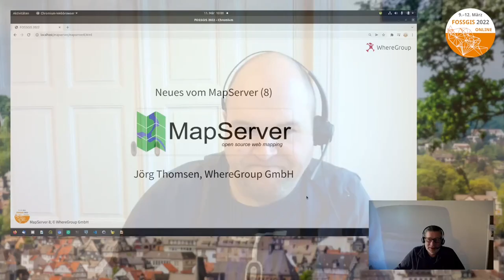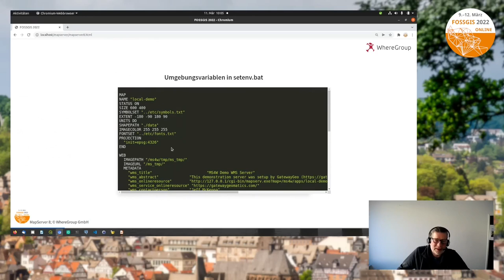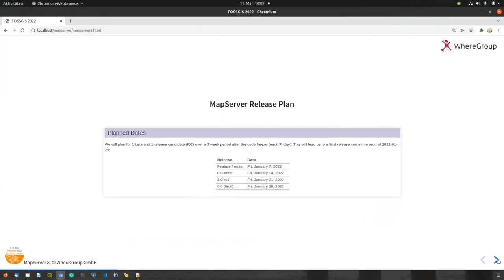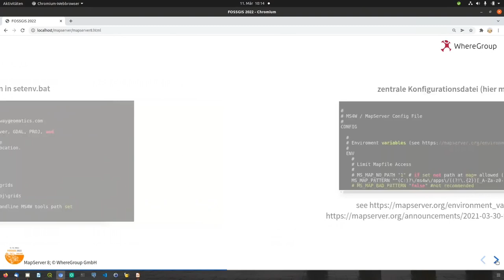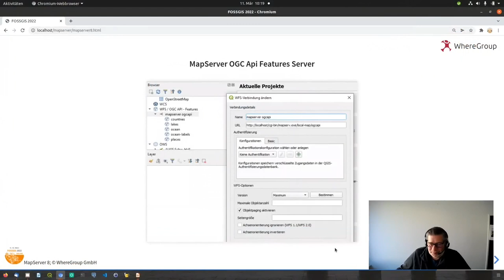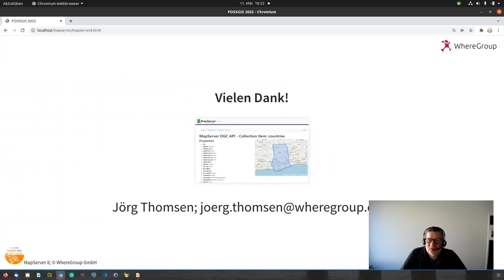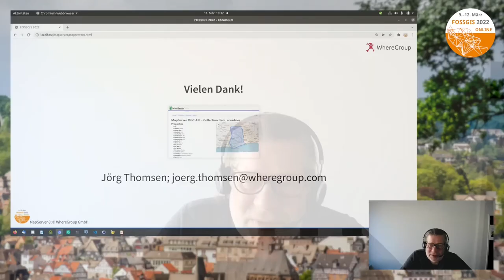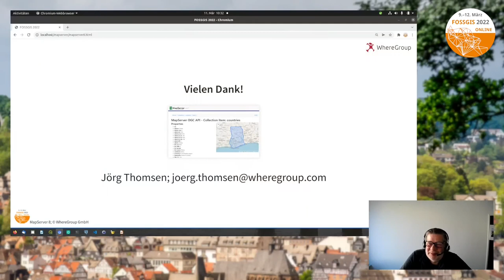2022 - Neues vom MapServer (8.0)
Im November 2021 ist ein neues Haupt-Release von MapServer erschienen, die Version 8.0 Wir sehen und an welche Änderungen die Version in den Bereichen Konfiguartion und Funktionen  gegenüber den Vorgängern mit sich bringt.

Im November 2021 ist ein neues Haupt-Release von MapServer erschienen, die Version 8.0. Wir sehen und an welche Änderungen die Version in den Bereichen Konfiguration und Funktionen  gegenüber den Vorgängern mit sich bringt.

Zur Einleitung darf ein kurzer Abriss der MapServer-Historie nicht fehlen und für Zuhörerinnen, die bisher weniger Berührungspunkt zum MapServer haben gibt es auch eine kurze Erklärung des MapServers (Funktionsweise als cgi-Programm, konfigurierbare OGC-Dienste). Der Schwerpunkt des Vortrags liegt auf den Neuerungen in der aktuellen Version:
- Welche neuen Funktionen stellt MapServer bereit (WFS-T? OGC-API? ...?)
- Was ist bei einem Update von älteren Versionen zu beachten? Für die neue Version wurde ein Aufräumen der Mapfiles angekündigt, veraltete Keywords und Blöcke werden nicht mehr funktionieren und sicher gibt es auch die ein oder andere Neuerung.